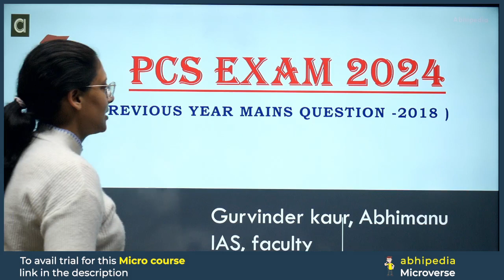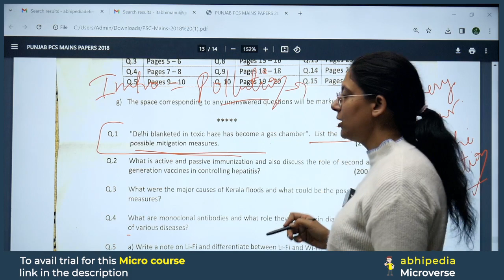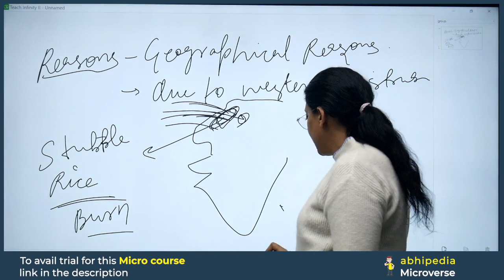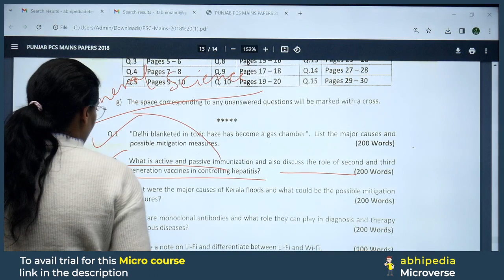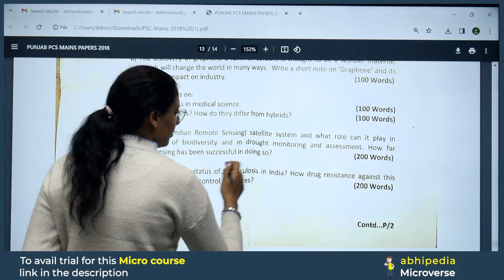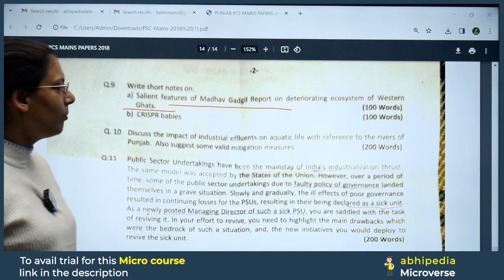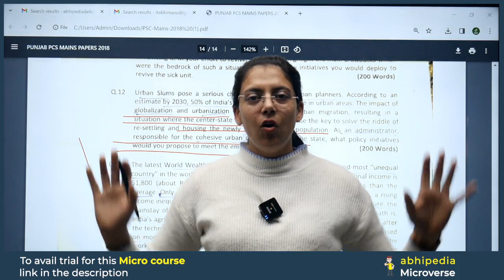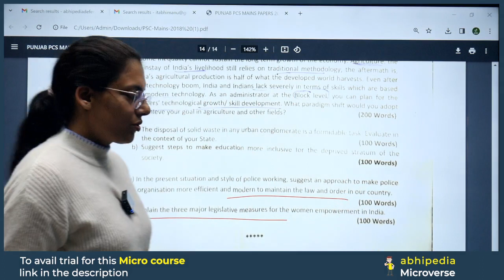PCS Exam 2024 | Mains GS -4 (2018) PYQ | Notification Can be Out Anytime | abhimanu IAS